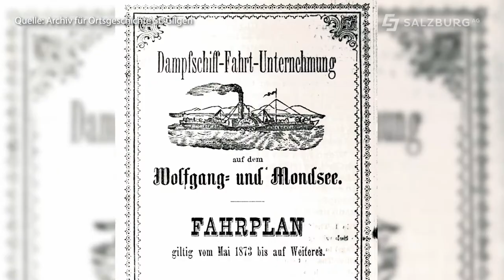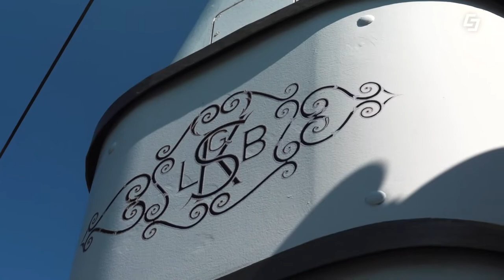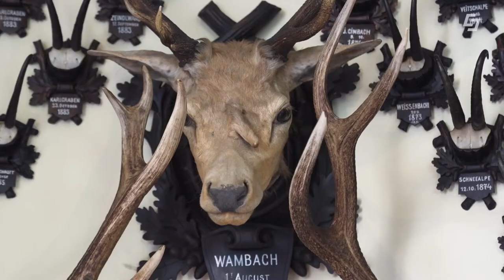Kaiser Franz Josef l. 👑 – Wolfgangsee und Kaiservilla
Das Green Tech Unternehmen Salzburg AG präsentiert Fakten über Kaiser Franz Josef. Von einem nach ihn benannten Dampfer, über seine Urlaube am Wolfgangsee bis hin zu der Kaiservilla in Bad Ischl. 1873 wurde der Schaufelraddampfer in Betrieb genommen und ist bis heute auf dem Wolfgangsee unterwegs. Bei seinen Urlauben am Wolfgangsee besuchte er eine Dame in der Villa Frauenstein und die Kaiservilla von Franz Josef wurde auch fast jeden Sommer von ihm besucht.

00:00 Begrüßung
00:46 Schaufelraddampfer Kaiser Franz Josef l.
02:39 Steuerung Schiff
03:24 Urlaube am See
04:04 Kaiservilla Bad Ischl außen
06:02 Kaiservilla Bad Ischl innen
08:30 Abschluss